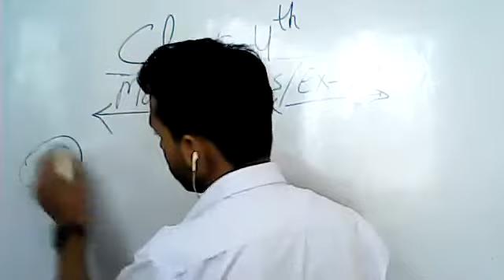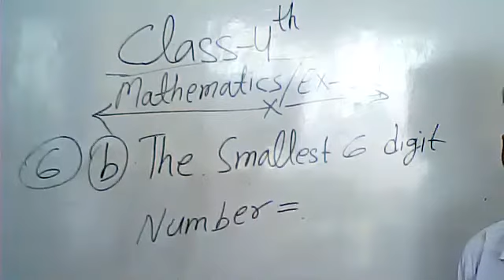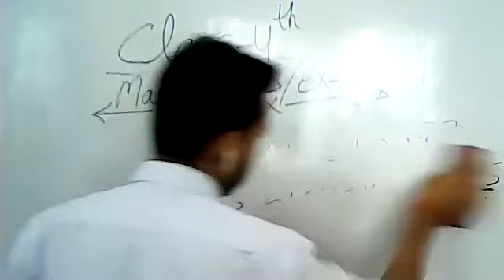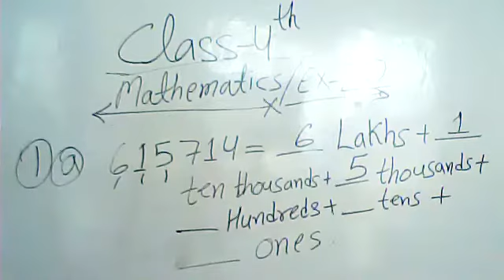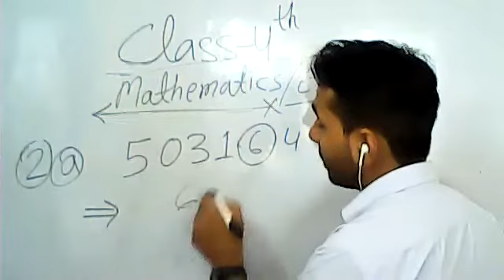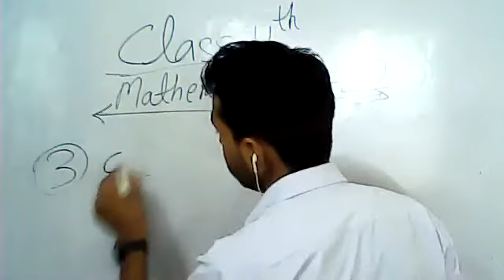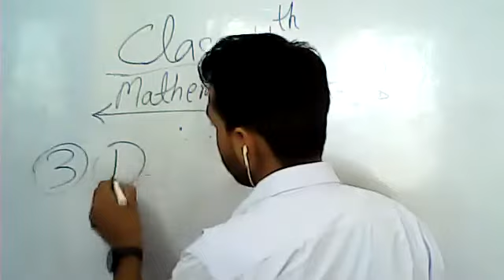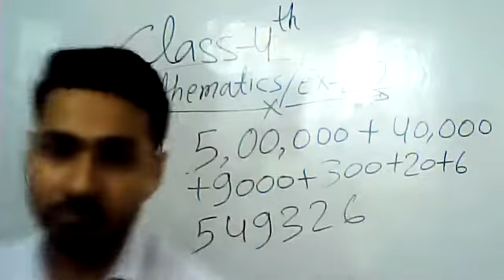Class 4th Mathematics Ex-2.2